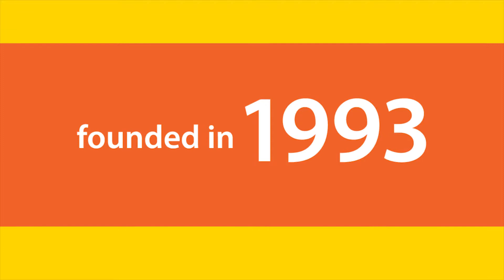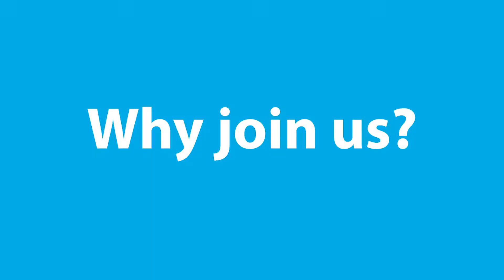Learn about becoming an IT/Network Specialist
Interested in applications, configurations, installations, and workstations?

Good. Consider a position in our organization. Learn about who we are and what we do. And, hear from two techy employees.